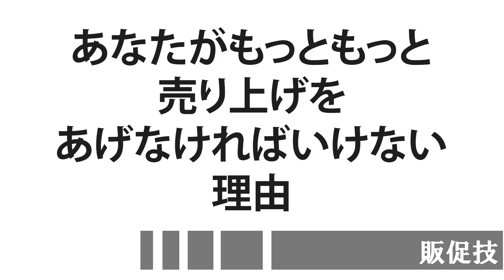販促技88～あなたがもっともっと売り上げをあげなければいけない理由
◆あなたがもっともっと売り上げをあげなければいけない理由
◇もっと契約を取って来い！＝もっとお客様を喜ばせてこい！
◇数字を追うよりもお客様の喜びを追う

製作：那須塩原インターネットテレビ
協力：日本販売促進サポート株式会社